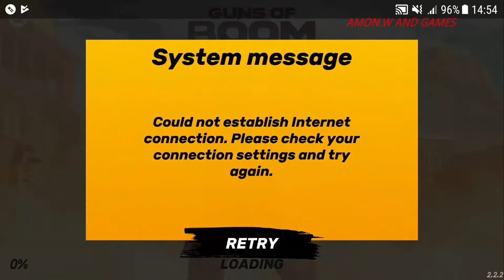Guns of Boom -- Android Gamplay 2017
✌About This Game:Cover art
Guns of Boom - Online Shooter
 425,382
Game Insight Action
PEGI 12 PEGI 12
Contains ads · Offers in-app purchases
This app is compatible with your device.

Add to Wishlist
  Install

✔ “A brilliant multiplayer FPS that you should just go and play right now. 9/10” — PocketGamer
✔ “It’s so simple that your cat can learn the controls, but the skill-cap is high enough to make even hardened FPS veterans break a sweat.” — Android and Me
✔ “Guns of Boom has gone where no game has gone before – it’s a legitimately great shooter on mobile.” — Droid Gamers
✔ “You’ve never seen an FPS for mobile quite as good as this. You will come back because the game experience is just topnotch.” — AndroidCommunity
✔ “Guns of Boom is some solid, streamlined shooting that feels better than quite a few other mobile shooters.” — 148Apps

• Easy and intuitive controls: pump your opponents full of lead from the get-go!
• Awesome graphics for immersive gameplay: stylish levels and cool animation will keep you glued to the screen!
• Autofire: all you need to do is get the enemy into your crosshairs.
• Dynamic battles: play on a team and rip your enemies to shreds! The more active you are in battle, the better your reward will be!
• Various guns: 48 weapons to choose from, including machine guns, assault and sniper rifles, shotguns, and more. Each has its own unique ability: increased headshot damage, slowing down enemies, and even health leeching. Find a gun that fits your style of play!
• Explosive fun: free mobile shoot-outs that will leave your heart pounding! Gear up, soldiers!

Soldier!